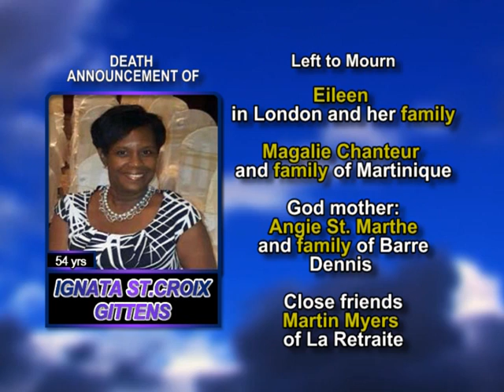Ignata St Croix Gittens LONG